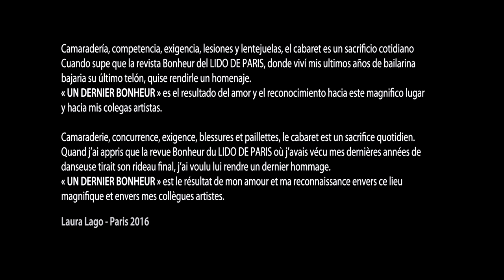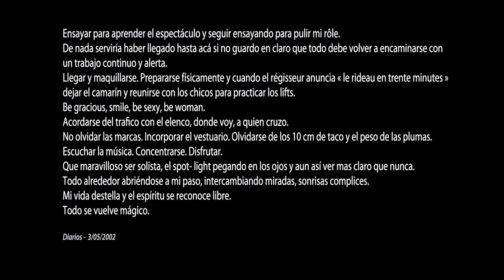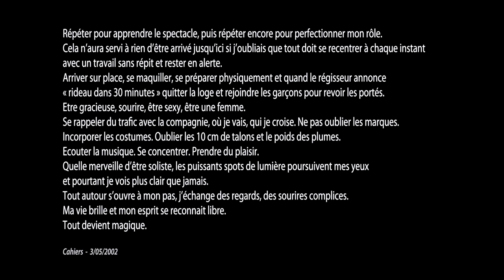"Un dernier Bonheur" Photographies de Laura Lago© au Lido de Paris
Photographies réalisées par Laura Lago, auteure photographe argentine à Paris lors de la dernière représentation de la revue Bonheur au Lido de Paris.

"Camaraderie, concurrence, exigence, blessures et paillettes, le cabaret est un sacrifice quotidien.
Quand j’ai appris que la revue Bonheur du LIDO DE PARIS où j’avais vécu mes dernières années de danseuse tirait son rideau final, j’ai voulu lui rendre un dernier hommage.
Cette série de photos est le résultat de mon amour et ma reconnaissance envers ce lieu magnifique et envers mes collègues artistes. "

Laura Lago danse au LIDO DE PARIS où elle occupa les rôles les plus prestigieux pendant plus de dix ans. Au cours de cette décennie, elle connaitra la fin de la revue « C’est magique » ainsi que la création et la vie entière de la revue « Bonheur »

Depuis sa création, les séries photographiques de Laura "Beautiful Bonheur" et "Un dernier Bonheur" continuent d'être exposées dans toute la France.

Copyright 2022 - Copies, captures d'écran, reproductions interdites. Toutes les photos présentes ici sont la propriété de Laura Lago©

Art L121-1 du CPI : L'auteur jouit du droit au respect de son nom, de sa qualité et de son œuvre. Ce droit est attaché à sa personne. Il est perpétuel, inaliénable et imprescriptible.

La mention du nom de l'auteur est obligatoire lors de chaque utilisation de l’image. (Loi N°92-597 du 1er Juillet 1992)